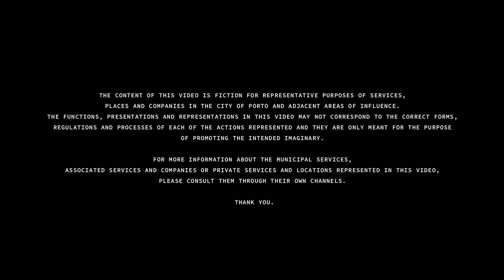Hospitality of Porto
This video is part of Porto City Hall's initiative that will launch, until the end of 2022, a series of 22 thematic promotional videos. The videos aim to value and publicize the potential of the city, as well as to promote it locally, nationally, and internationally.